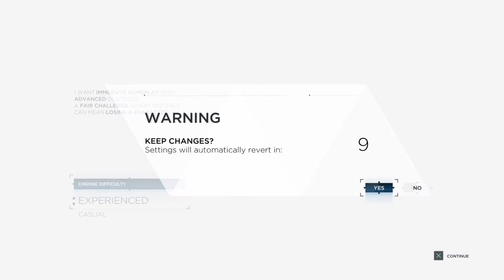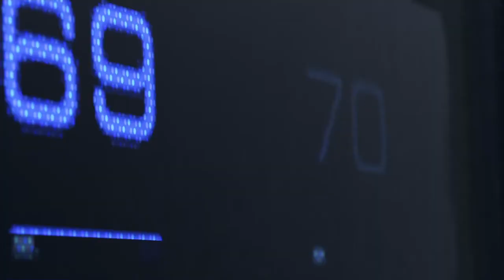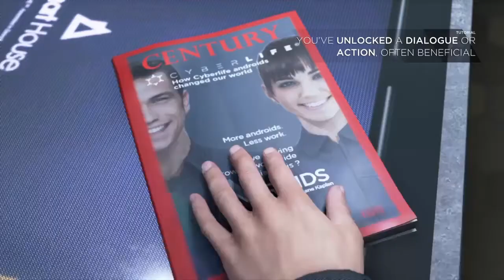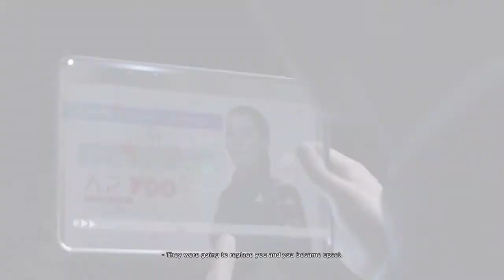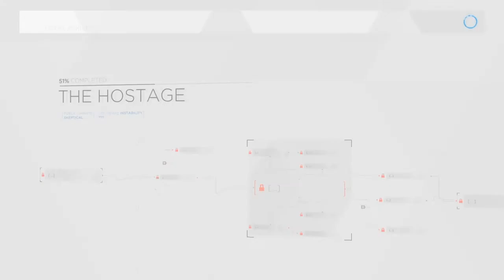Detroit Become Human Demo Gameplay Walkthrough (2018)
Detroit Become Human Demo Gameplay Walkthrough Part 1 // NEW PS4 (2018). Full demo walkthrough gameplay. Will include all parts until completion of the game.

I also play fortnite!

Want to play a game with me? Send me a friend request to add me on Psn and/or Xbox at: vFearedxKill.